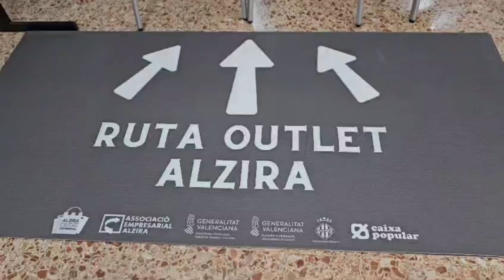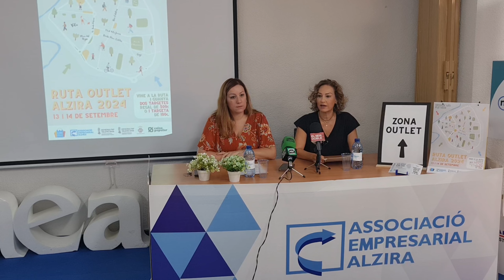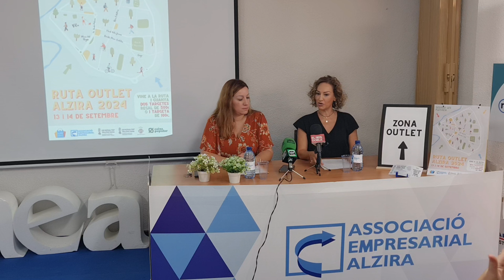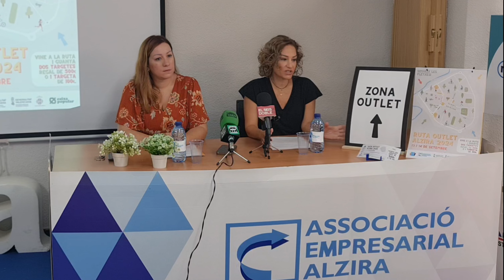La @aealzira presenta la II Ruta outlet a Alzira